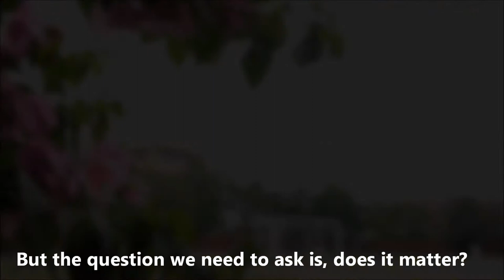The Cocoon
A feature short film, by Apeejay School, Pitampura, New Delhi, India. This short film describes the virtue of hard work. This evolves around a story in which a child, who thinks that he has become a Table Tennis champ. He realises the importance of hard work after facing a defeat in a tournament.